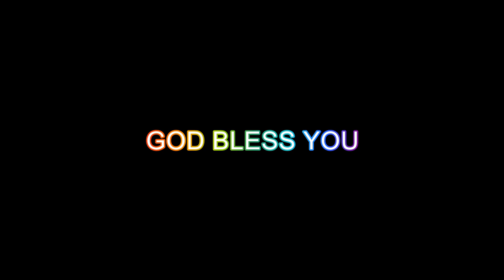ADHISAYAM TV || CSI St. Paul's Church || 07/04/2020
Cable Tv TCCL Box Channel No: 737 (Tamil Nadu, Pondicherry and Andhra Board) & Jak Box Channel No: 136 (Kanyakumari)
Nagercoil SCV Settop box Channel No: 332
Theni SCV Settop Box Channel No: 332